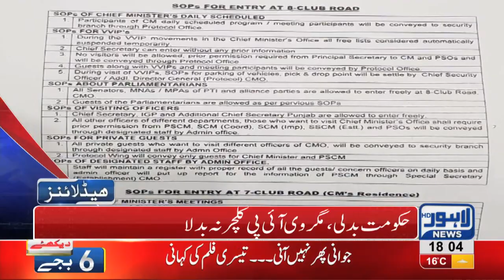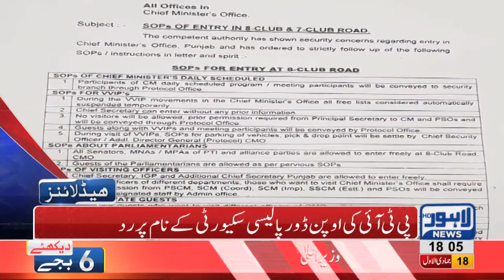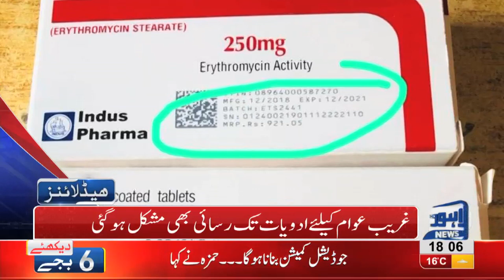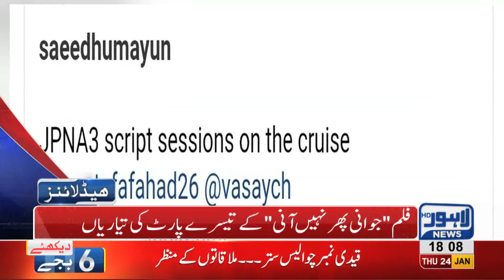06 PM Headlines Lahore News HD – 24th January 2019